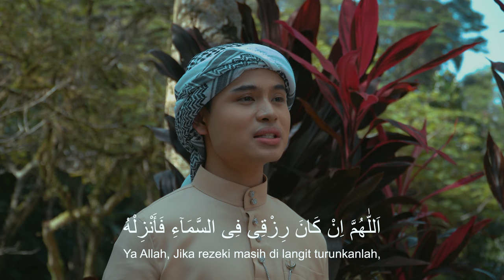Ikhmal Nour - Doa Dhuha (Official Video)